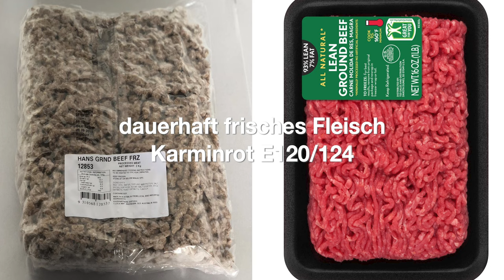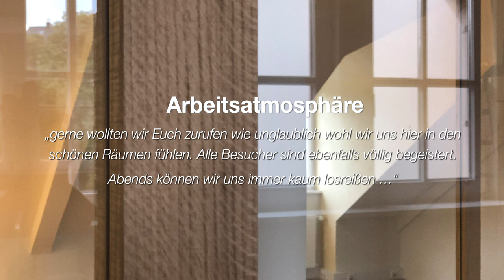Wie uns Farben helfen, gesünder zu leben | Axel Buether | TEDxEhrenfeld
Die gesamte Welt ist voller Farben. Nahezu jeder Mensch kann mehr als 20 Millionen Farbtöne sehen, mit etwas Übung noch viel mehr. Unser Gehirn verwendet mehr als 60% seiner Ressourcen, um die gewaltige Flut an Farbinformationen von bis zu 240 Mbit pro Sekunde zu verarbeiten, womit ein moderner Breitbandanschluss völlig ausgelastet wäre. Habt ihr euch schon einmal gefragt, warum das so ist, warum wir unsere gesamte Lebenswirklichkeit mittels Farben sehen und seit Beginn der Kulturgeschichte gestalten?
In seinem faszinierenden Talk erklärt Prof. Dr. Axel Buether, wie Farben unser Erleben und Verhalten steuern, denn genau das ist ihre biologische und kulturelle Funktion. Wir bemerken nicht, wie stark wir im Alltag von Farben beeinflusst werden, weil mehr als 99% der Botschaften und Reaktionen unbewusst bleiben. Wer den Einfluss der Farben auf sein Leben verstehen und gestalten möchte, muss sich mit ihren Bedeutungen auseinandersetzen, um ihre Wirkungen in unterschiedlichen Alltagssituationen zu verstehen. Denn wer für sich die richtigen Farben für den jeweiligen Gebrauchszweck findet, fühlt sich wohler und lebt gesünder, ist wacher, aufmerksamer und leistungsfähiger, denkt und lernt konzentrierter oder kommt schneller zur Ruhe und schläft besser ein, um nur einige Wirkungen zu nennen. Farbwissen ist Macht und ein Schlüssel zu einem bewussteren und selbstbestimmten Leben. Prof. Dr. Axel Buether ist der renommierteste Farbforscher im deutschsprachigen Raum und Leiter des Instituts für Farbpsychologie an der Bergischen Universität Wuppertal. Außerdem ist er Autor des Spiegel-Bestsellers „Die geheimnisvolle Macht der Farben“. This talk was given at a TEDx event using the TED conference format but independently organized by a local community.